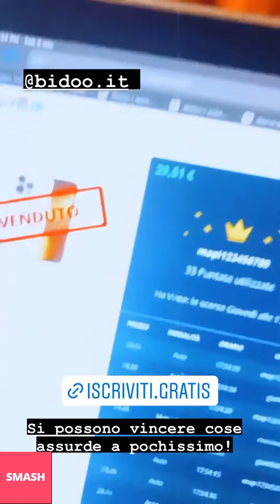FISHBALL NUOVE INSTAGRAM STORIES!